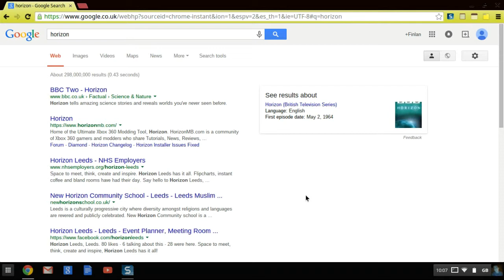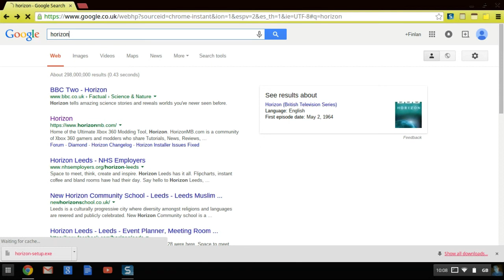How To Download Horizon Xbox 360 Modding Tool